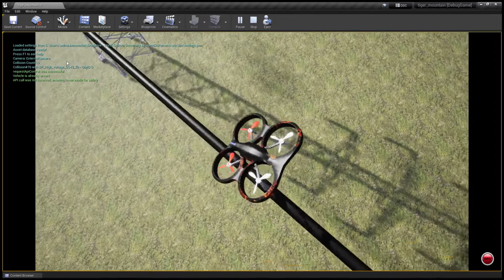Airsim Unreal Wind Simulation near Powerlines Wind=25, D=8 1, lookahead=3